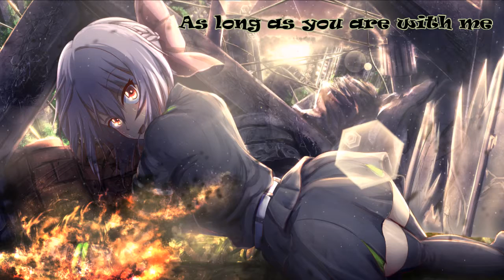♥ Nightcore ♦ At The End Of The World ♣ Lyric ♠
♥Original song: VERIDIA // "At The End Of The World"♦
♥Lyric♦